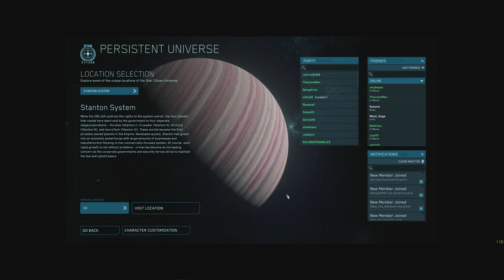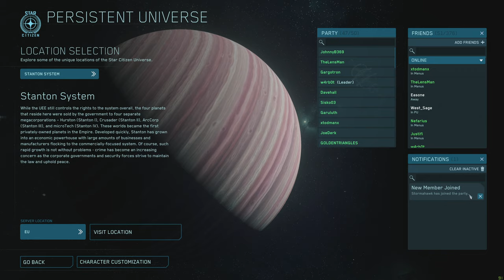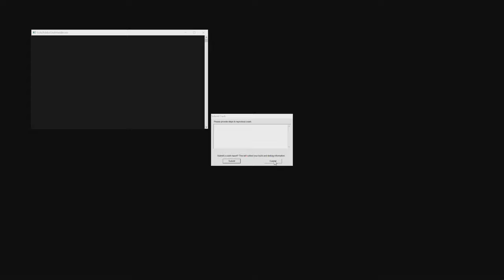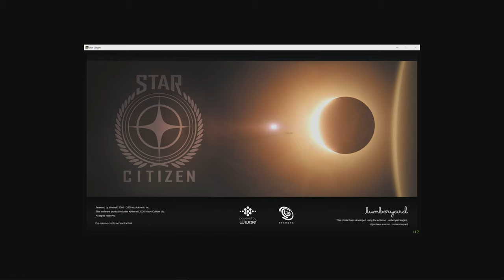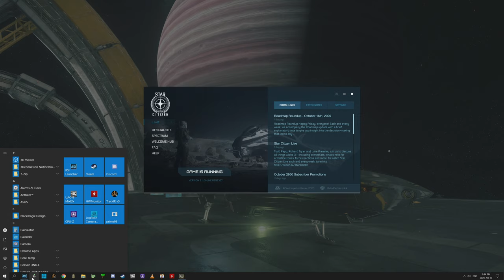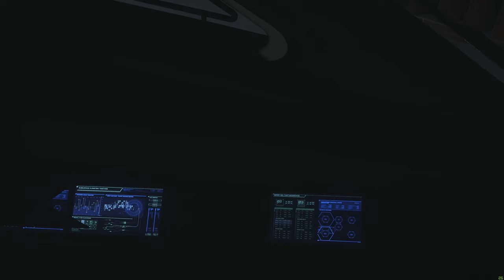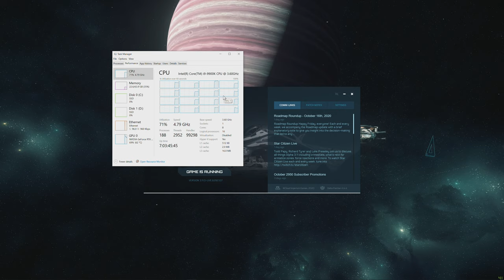Star Citizen - PU 3.11 SYNCHRONIZERZ POKING THE HORNET`S NEST Event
Fleet Battle vs NPCs

Call Sign: Public Enemy
Date: Saturday, 17th of october 2020
Time: 8.00 pm UTC
Voice channel for briefing:  Mission control (join at 7.45 pm UTC)

Host and operation flight lead: @w4rb0t @JoeDerk
Special guests: @BoredGamerUK @zinya @Sitarow
Participants: Everyone is welcomed - this event will involve crime stats

INTRODUCTION
Finally, now that we have UEE ship spawn ingame, we can start larger fleet battles! This can become a milestone for the org and build the base for ingame fleet tactics, comms and training. So this event is the 1rst iteration of a fleet combat series where we start with a basic set up for Saturday. We´d like to make it a 50-Man-Operation, so don´t miss out!
We will bring a small bomber squadron, multiple fighter squadrons as well as Hammerheads and a fleet command cap ship (890J).
 Spawn point for participants without crime stats: Everest Harbor, Hurston
 Spawn point for participants with crime stats: Grim Hex, Crusader
 Combat Area: Everest Harbor
 Combat Area: For squadron leaders and mission control we will use teamspeak for second layer comms (link will be DMed). Other participants remain in discord. Squadron leaders will be in a channel with their team on discord but also in a teamspeak channel with other squadron leaders and mission control.

FURTHER NOTICE
The spawn system of station turrets and NPCs is still “work in progress” so it´s likely we will not see S10 or S6 turrets spawn for station defence. However, as we bring in people with public enemy status, the UEE fleet usually arrives rather quick. We need to get lucky with working servers and mechanics  This is the first test!(edited)
[2:00 AM]

BRIEFING
 The fleet will assemble 20k offside Everest Harbor, pointing towards the station
 Public enemies and participants with crime stats will jump from Grim Hex to Hurston and abort the jump close to target, waiting in blind space for mission start
 Once we have green light for the mission, criminals will jump to Everice. At the same time the bomber squadron will take out the station´s turrets (if they have spawned)
 Once the criminals arrive at Everest and the UEE fleet spawns, the SYNCH fleet will move towards Everice and engage the targets. The more crime stats we get, the more NPCs will hopefully spawn
 Primary goals: Protect the Fleet Mission Control Ship at all times (890J) and stay alive!

At the following ground location on Hurston you can repair, restock and refuel with crime stats:
HDMS Edmond
HDMS Pinewood
HDMS Thedus
HDMS Stanhope
HDMS Oparei
HDMS Hadley

Wish to join in the fun?
Step 1: Follow this link and start your free Star Citizenship today!

Gaming and Streaming PC
Case: Thermaltake Core V21
Mobo: ASUS ROG STRIX Z370-G Gaming (WI-FI AC)
CPU: Intel i9 9900K at 5Ghz
Cooler: Corsair HXi HX1200i 1200W 80 PLUS Platinum
Ram: G.SKILL TridentZ 64GB DDR4 3866
GPU: Asus 2080 TI
Game Storage: Optane 900P NVME M.2 Drive 240GB
OS Storage: Samsung 960 PRO 1TB NVME M.2 Drive
Monitor: Sony OLED 55"
Keyboard: Corsair K95
Right Hand Logitech G502
Left Hand 3DConnexion Space Mouse 6dof

Stream PC
Ram: G.SKILL TridentZ 32GB DDR4 3866
GPU: EVGA 1080 TI
Game Storage: Samsung 860 PRO 512 SSD
Samsung 970 EVO 2TB NVME M.2 Drive
Capture Card: Elgato HD4k60 Pro